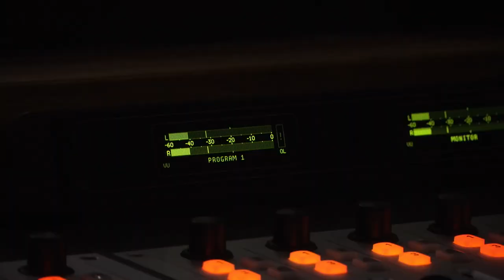Cardinals Flight Plan: Season 2 Trailer | Arizona Cardinals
The Emmy-Award winning CardsFlightPlan will be returning for a second season.